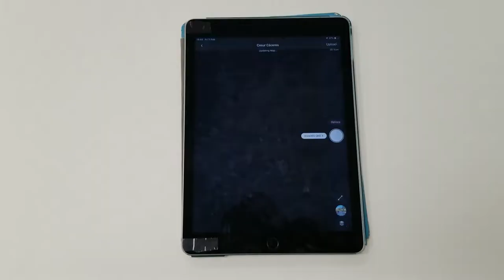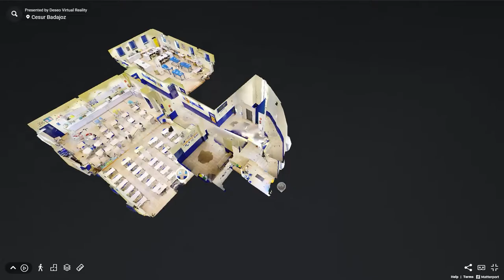Behind the scenes CESUR Formación Profesional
CESUR es nuestro cliente estrella, confiándonos con la tarea de capturar 21 centros por toda España y convertíendolos todos en tour virtuales.

No es nada fácil, contando con las logísticas y lo grande de algunos centros. Aquí os llevamos a una de las grabaciones para que eches un vistazo en cómo trabajamos con eficaz y calidad.